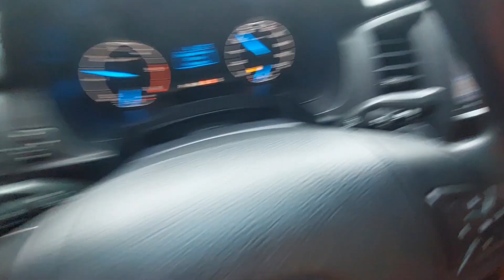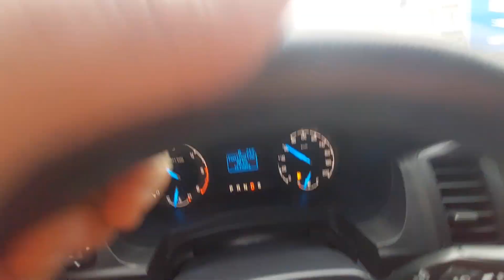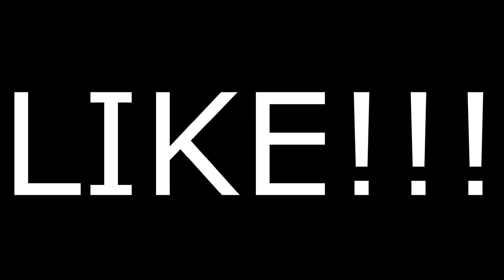DERRUBEI UM MOTOQUEIRO COM A CAMINHONETE DO JONATAN!!!